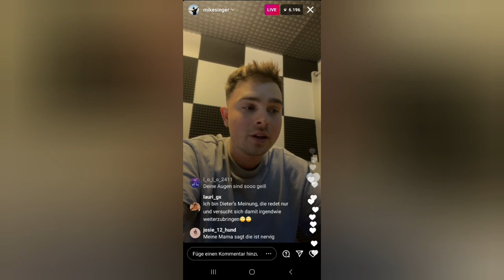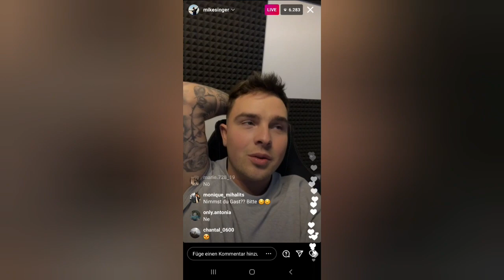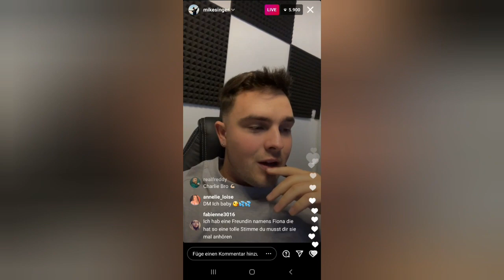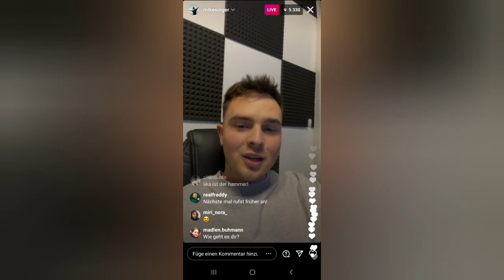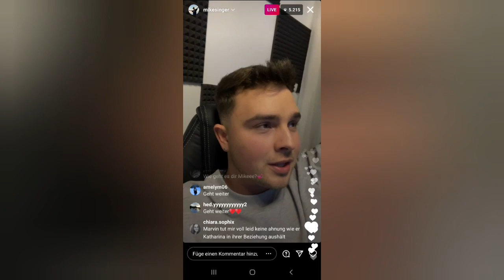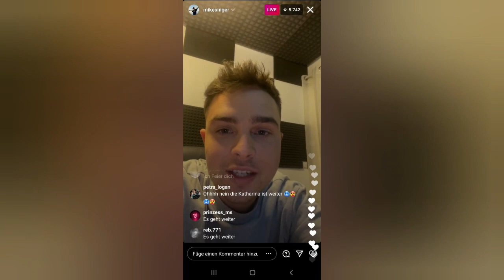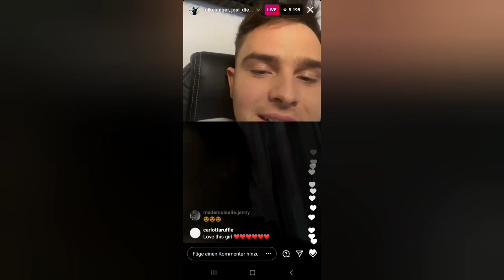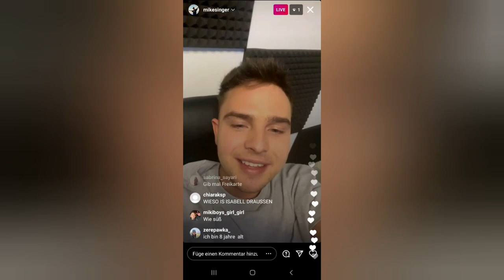äußert sich krass über die Kandidaten von Dsds! 😱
Findet ihr das Mike sich rechtfertigt geäußert hat über die Kandidaten bei Dsds? Schreibt gerne eure Meinungen in die Kommentaren!
Falls ihr weitere Livestreams Videos wünscht hinterlasst gerne Feedbacks & einen kostenloses Abo da!
Vergisst natürlich auch nicht die Glocke zu aktivieren ! 🔔